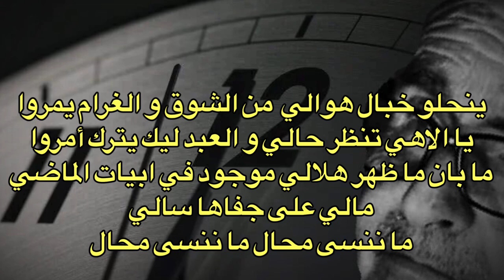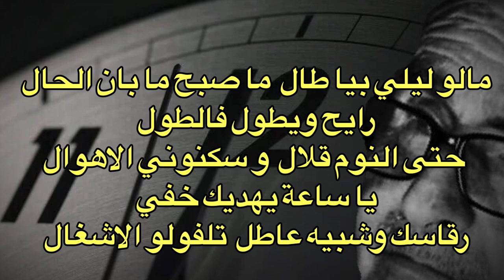Amer Ezzahi “ Ya Saa Yahdik Khefi “. عمر الزاهي : يا ساعة يهديك خفي